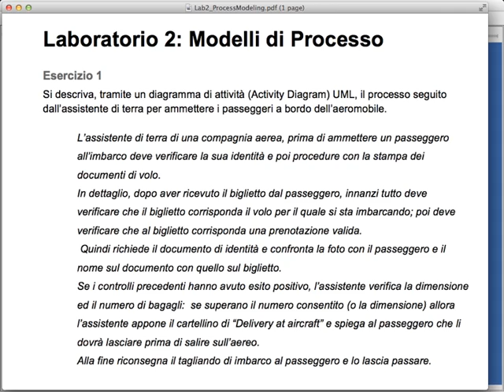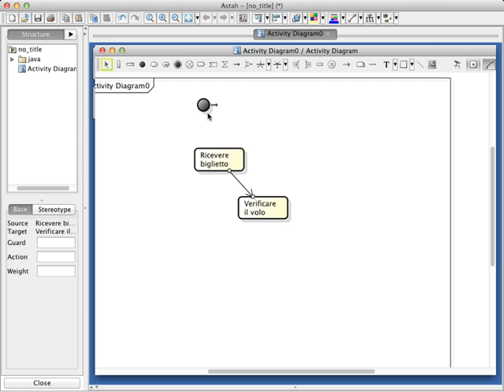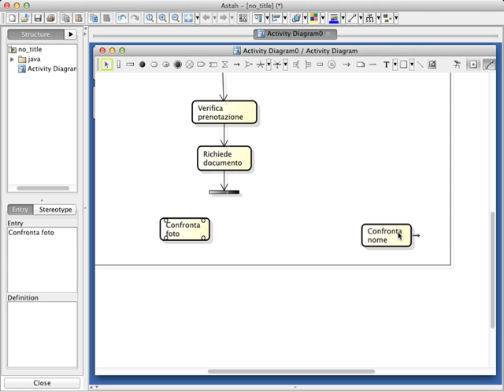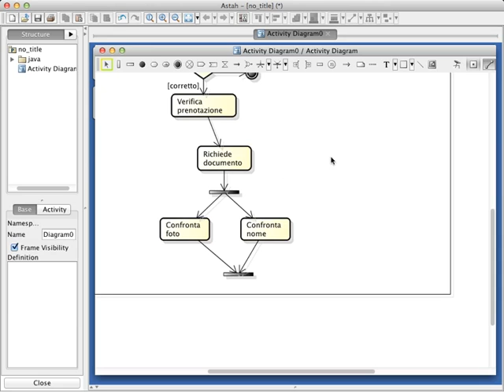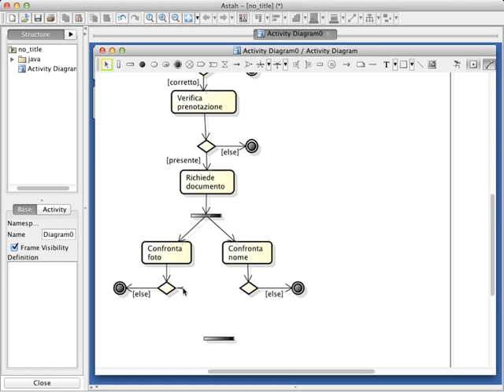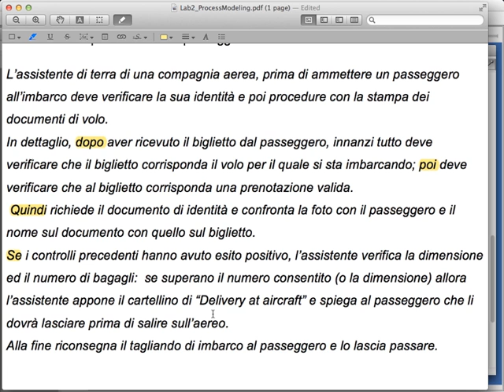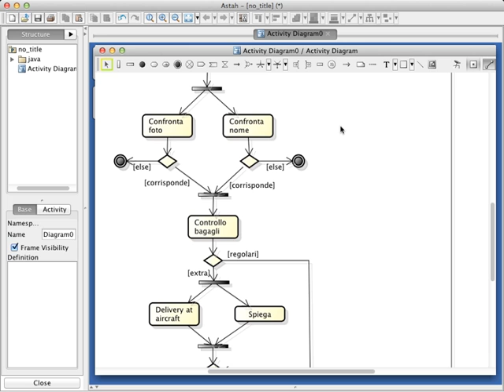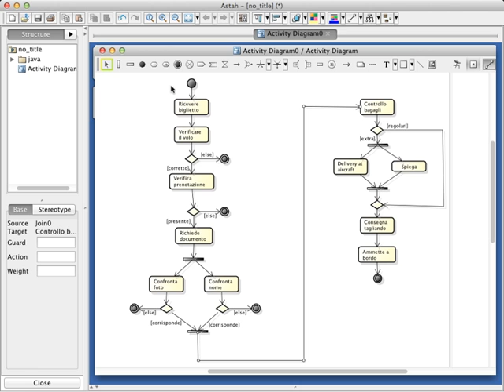Sistemi Informativi Aziendali (02CIXPG) - Lab 2, esercizio 1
Soluzione dell'esercizio di laboratorio